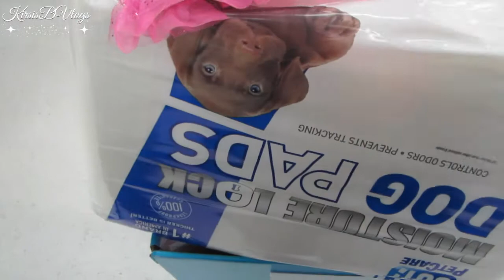New Puppy! March 13, 2014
Mailing Address:
C. Rodriguez